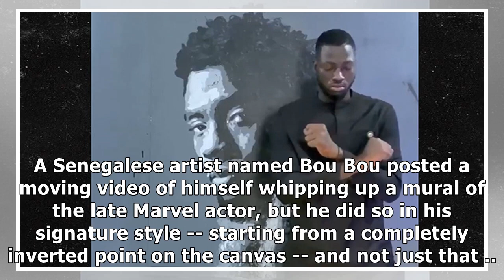yroArtist Creates Amazing Rose-Painted Mural of Chadwick Boseman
Artist Creates Amazing Rose-Painted Mural of Chadwick Boseman